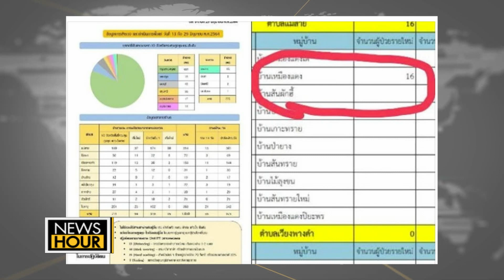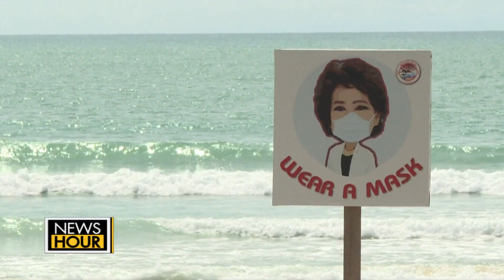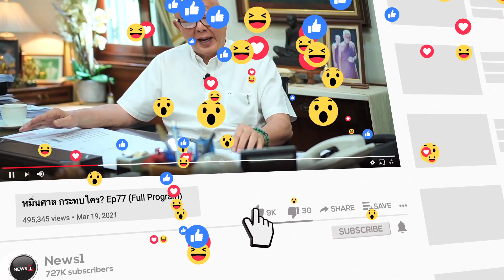โก๊ะตี๋ ติดโควิด พร้อมแจ้งไทม์ไลน์ละเอียดพร้อมแจ้งไทม์ไลน์ละเอียด : NewsHour 30-06-64